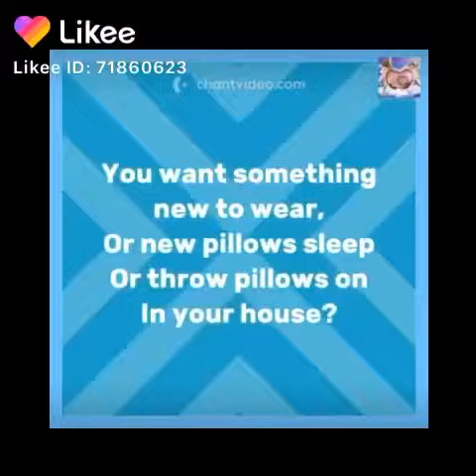© Pocahontas Seguin Art Products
This is about showing my Art Work that’s on products. The Hollidays are comming and it’s time for everyone to buy gifts for there friends and family!! You can buy gifts anytime or any holiday or event.

If you go to my Etsy I’m still on my store and if your looking for jewelry buy, I have not made any new jewelry to sell yet.